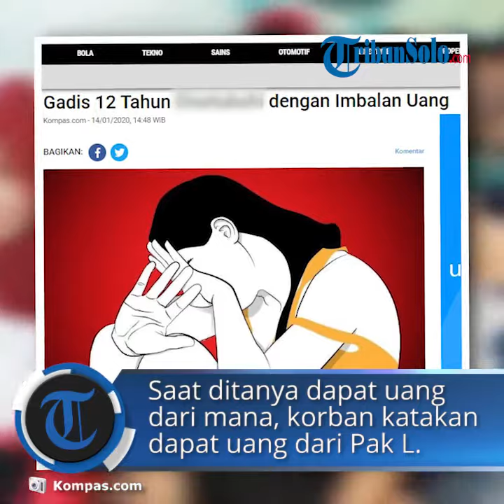Kakek Cabuli Anak Tetangganya Berusia 12 Tahun di Buleleng saat Rumah Sepi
TRIBUN-VIDEO.COM - PL (64) ditangkap Polres Buleleng karena tega menyetubuhi gadis yang baru berusia 12 tahun. Pelaku menyetubuhi gadis yang merupakan tetangganya sendiri sebanyak 20 kali.

Kepala Satuan Reskrim Polres Buleleng, AKP Vicky Tri Haryanto mengatakan, kasus ini terungkap setelah adanya laporan dari orangtua korban.

Saat itu, orangtua korban curiga anaknya yang baru berusia 12 tahun sering membawa banyak uang.

Setelah ditanya siapa yang memberikan uang, korban mengaku mendapatkannya dari Pak L. Karena curiga, orangtua korban melaporkannya ke Polres Buleleng pada 6 Januari 2020.

Dari hasil pemeriksaan, pelaku mengakui perbuatannya.

Pelaku melakukan aksinya saat korban sendirian di rumah.

Pelaku membujuk korban dan memberi uang imbalan sebesar Rp 150.000.

"Itu pelaku lakukan terhadap korban lebih dari 20 kali," kata Vicky, Selasa (14/1/2020).

Vicky menambahkan, setiap selesai disetubuhi, korban selalu diberikan uang mulai Rp 100.000 hingga Rp 200.000.

Atas perbuatannya, pelaku dijerat dengan Pasal 81 UU RI Nomor 35 tahun 2014 dengan ancaman hukuman minimal 5 tahun dan maksimal 15 tahun.

Artikel ini telah tayang di Kompas.com dengan judul "Gadis 12 Tahun Disetubuhi dengan Imbalan Uang",
Penulis : Kontributor Bali, Imam Rosidin